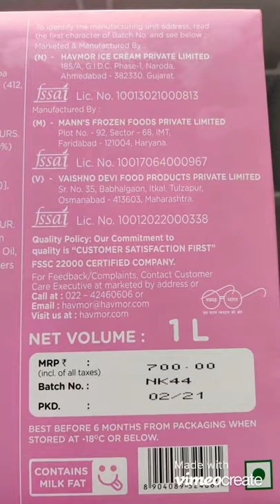Havmor Ice Cream Flavours | Ice Cream Cake | Chocolate Fantasy | Price | AP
Chocolate Fantasy Ice Cream Cake is from our favourite Havmor Ice Cream.

You won't wait, you can't wait, it's hard to resist the fantasy of Chocolate.

Havmor Ice Cream Cake brings the best of both Worlds - Ice Cream & Cake.

Havmor Cake comes in 6 different flavours.

Black Forest
Golden Fantasy
Cookies & Cream
Chocolate Fantasy
Nutty Caramel
Heart Beat

Chocolate Fantasy Ice Cream Cake 1000ml Price ₹700

Special Thanks to Havmor Ice Cream

Hit Like Button and Share to your Family and Friends.